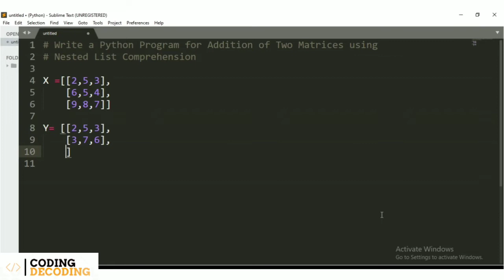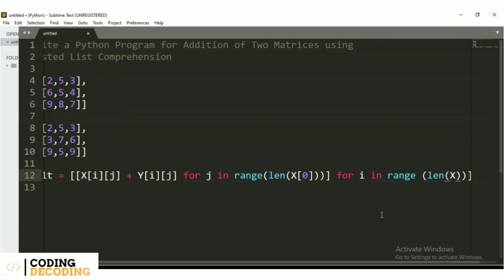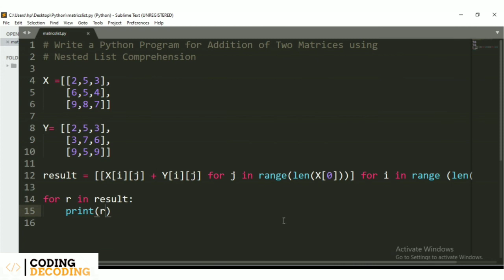Python Program For Addition of Two Matrices using Nested List Comprehension